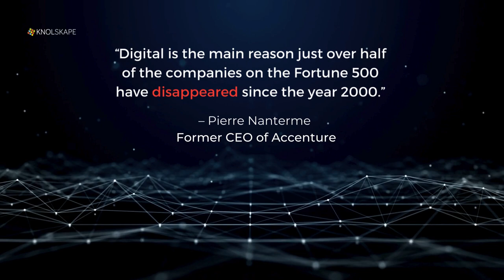Driving Digital Transformation – a simulation-based learning session by KNOLSKAPE